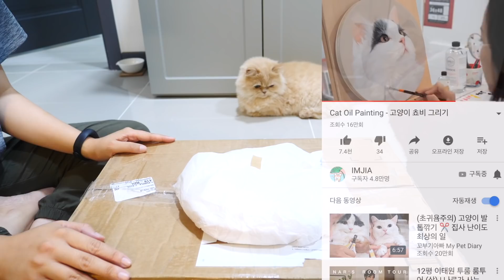쵸꼬비 엄마집사님이 요지 그림을 그려주셨어요!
먼봉휴의 초냥화랑도 너무 잘 어울리죠?ㅎㅎ 쵸꼬비네의 오랜 팬으로서 요지의 그림을 부탁드린 것은 정말 영광이었어요. 더불어, 하얀 천사 꼬부기가 고양이별에서 행복하기를 바라요🙏🏻

0:02 SUNDAY MORNING by Nicolai Heidlas Music